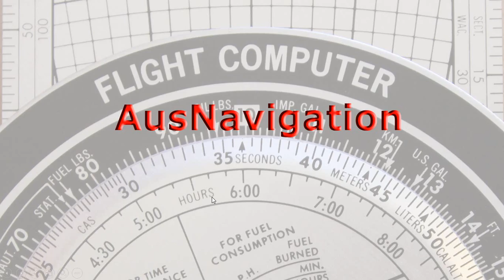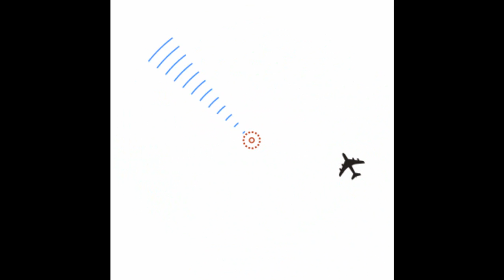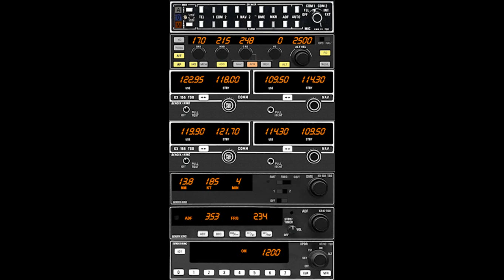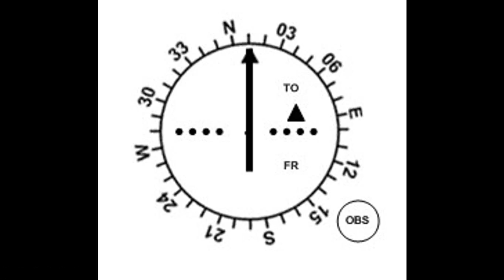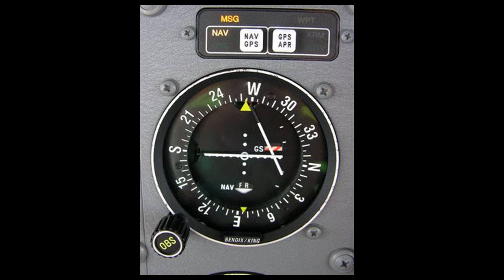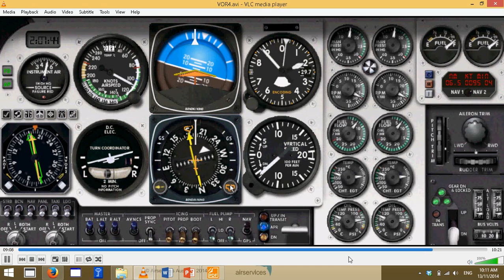AusNav #15 - The VOR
Greg explains the basics of how a VOR is used for navigation in an aircraft.

If you like this video, please give it the thumbs up :)